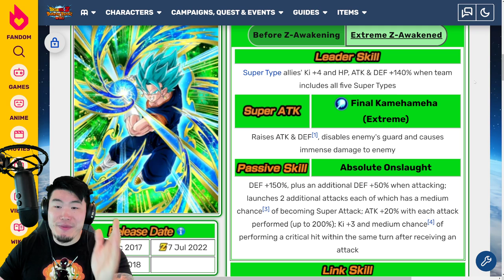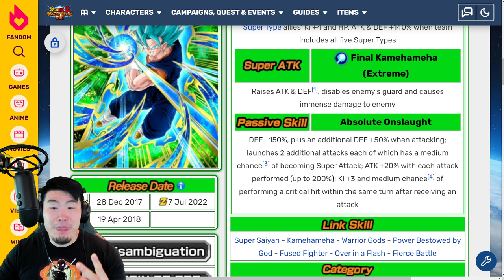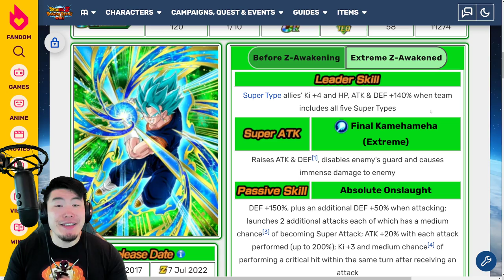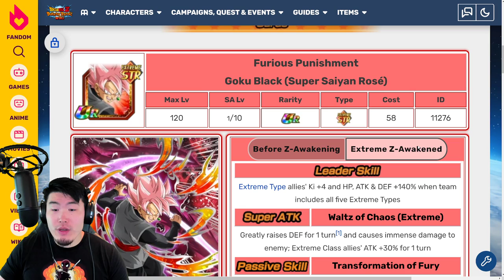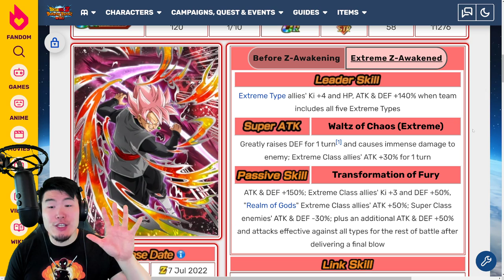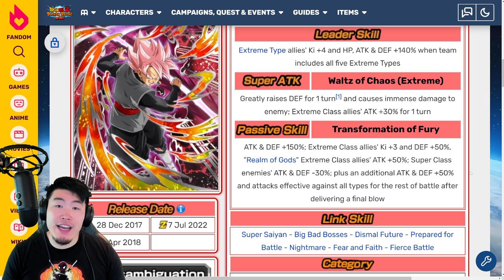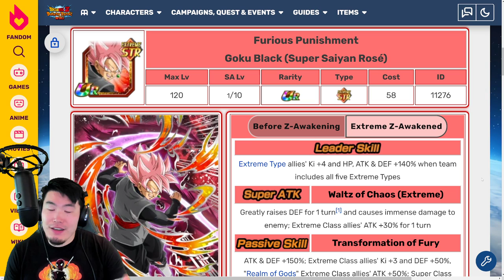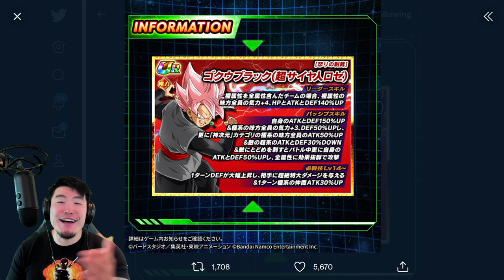WHAT HAVE THEY DONE?!?! TEQ Vegito Blue & STR Rose FULL Extreme Z-Awakening Preview! (Dokkan Battle)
Here's EVERYTHING you need to know about TEQ Vegito Blue & STR Rose's upcoming Extreme Z-Awakenings!